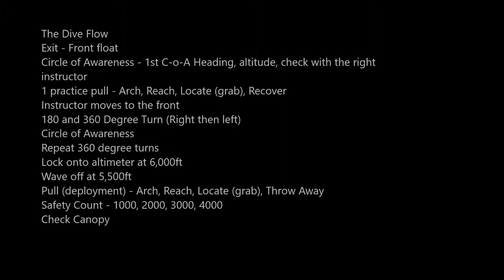skydivedubai AFF Category D2 - Pratik Sayare - Skydive Dubai Desert Campus: Jump number 11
Category D2

Result - FAIL

Circle of Awareness - 1st C-o-A Heading, altitude, check with the right instructor
1 practice pull - Arch, Reach, Locate (grab), Recover
Instructor moves to the front
180 and 360 Degree Turn (Right then left)
Circle of Awareness
Repeat 360 degree turns
Check Canopy

Instructor - Pablo Rua